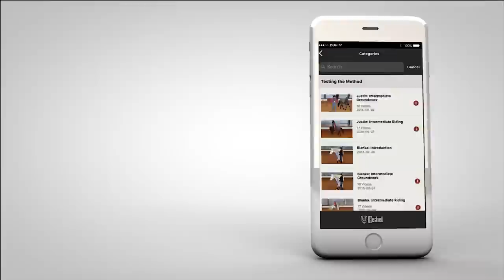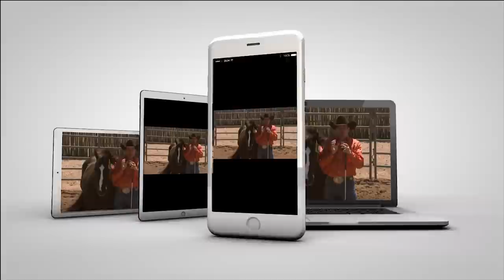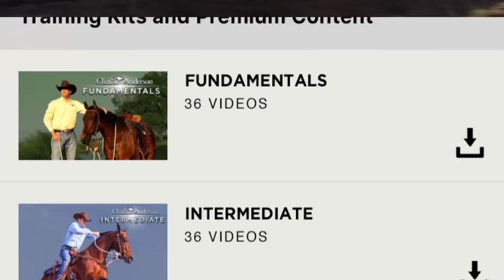May No Worries Club Preview: Colt Starting Clinic Diary, Part 1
The May NWC download starts our Colt Starting Clinic Diary Series that'll give you an in-depth look at the 2020 10-day clinic taught by Professional Clinician Jeff Davis.

Watch the full video by logging on to the Downunder Horsemanship app or the No Worries Club website ➡️ Select the NWC video category and then choose the video, “Colt Starting Clinic Diary, Part 1."

Not a No Worries Club member?